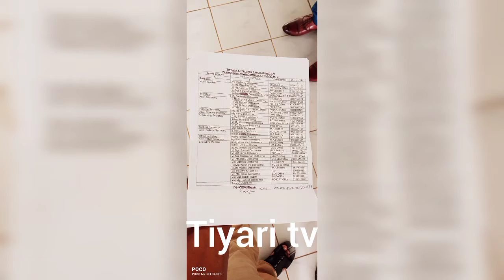Tini T. E. A. Khumulwngo town committee khaijakkha || Tiyari TV